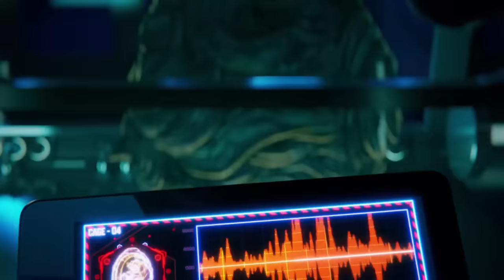He Has Been Chosen For Make A Bond With Mech Cadet Robots Came From Outer Space. Explained In Hindi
He Has Been Chosen For Make A Bond With Mech Cadet Robots Came From Outer Space. Explained In Hindi , movie explained in hindi, cartoon and videos, animated movie explained in hindi